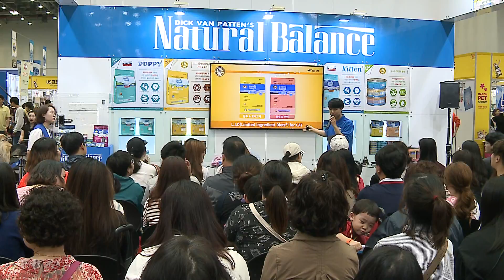[대구시(시장 권영진)]180519 대구팻쇼 자료